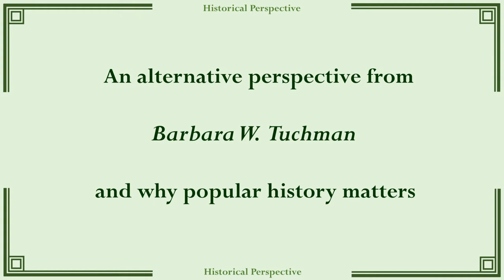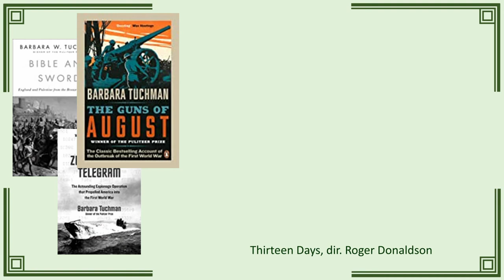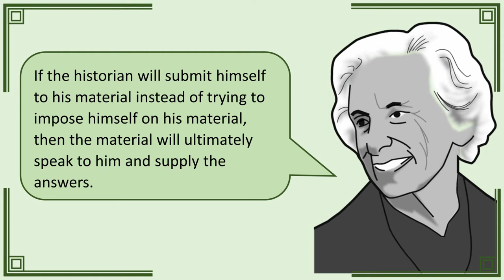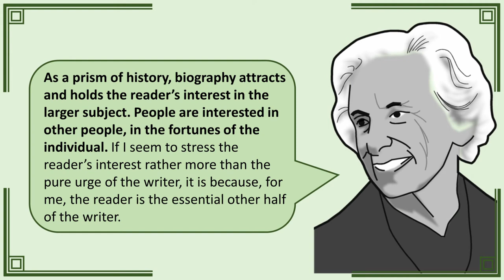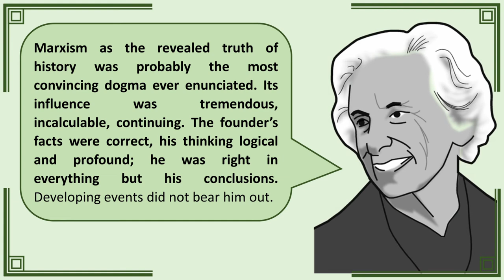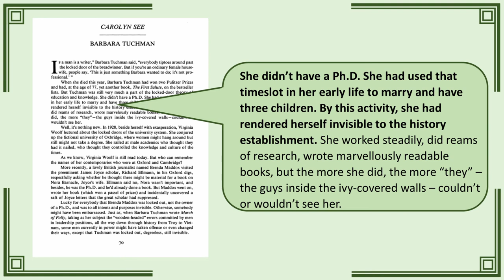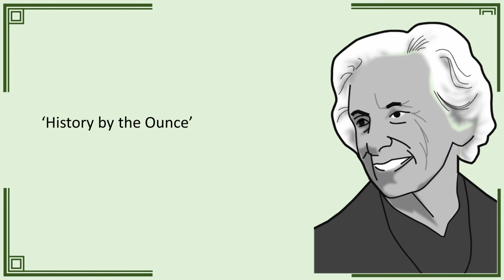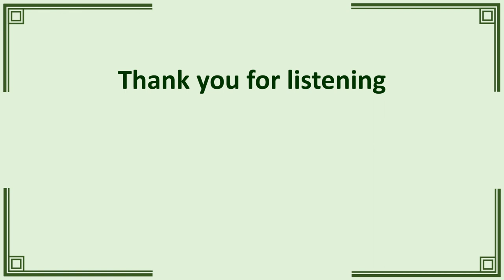Barbara Tuchman (037)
Best known for her popular history of the outbreak of World War I, The Guns of August, Tuchman collected her thoughts on writing history into a single volume, Practicing History, in 1981. As someone with an unusual perspective, a writer primarily of popular history, this is an interesting and under-used account of the historian's task. In this episode I argue it is one we should pay more attention to.

00:00 Introduction
00:29 Popular history
02:44 Primary sources
05:20 Writing as an art
07:54 Systems and the end of history
11:00 Misogyny, gender, and Tuchman
12:54 A reading